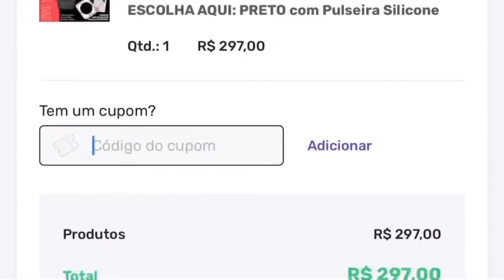Unboxing IWO D SEVEN SMARTWATCH - TELA DE 1.9” COM NFC E MUITOS JOGOS.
Abraço!